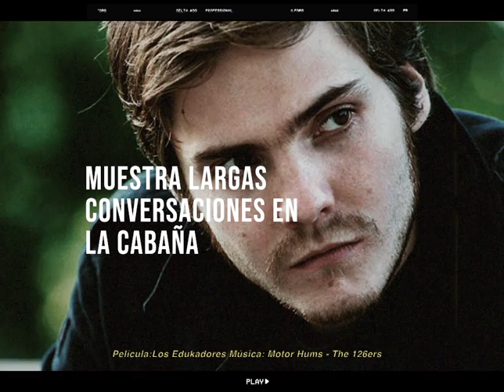Los Edukadores l Cambiar el sistema, cambiar la protesta, cambiarlo todo.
❝𝙲𝚊𝚍𝚊 𝚌𝚘𝚛𝚊𝚣ó𝚗 𝚎𝚜 𝚞𝚗𝚊 𝚌é𝚕𝚞𝚕𝚊 𝚛𝚎𝚟𝚘𝚕𝚞𝚌𝚒𝚘𝚗𝚊𝚛𝚒𝚊❞
► 𝙴𝚜𝚝𝚊 𝚜𝚎𝚖𝚊𝚗𝚊 𝚎𝚜𝚝𝚞𝚟𝚘 𝚌𝚞𝚖𝚙𝚕𝚒𝚎𝚗𝚍𝚘 𝚊ñ𝚘𝚜 𝙳𝚊𝚗𝚒𝚎𝚕 𝙱𝚛ü𝚑𝚕, 𝚚𝚞𝚒𝚎𝚗 𝚜𝚎𝚛í𝚊 𝚙𝚛𝚘𝚝𝚊𝚐𝚘𝚗𝚒𝚜𝚝𝚊 𝚝𝚊𝚗𝚝𝚘 𝚍𝚎 "𝙻𝚘𝚜 𝙴𝚍𝚞𝚔𝚊𝚍𝚘𝚛𝚎𝚜" 𝚌𝚘𝚖𝚘 𝚍𝚎 "𝙶𝚘𝚘𝚍 𝙱𝚢𝚎, 𝙻𝚎𝚗𝚒𝚗!".